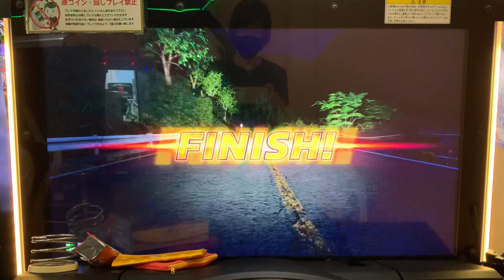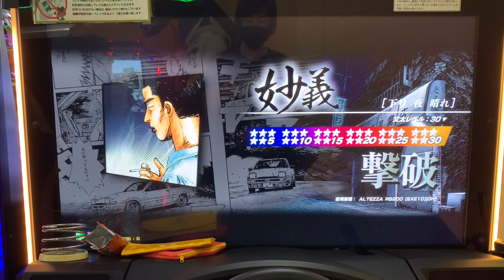頭文字DAC season3 ラウンド4 妙義 下り文太に挑戦★30撃破！12歳プライドランカー！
文太に挑戦★30 撃破！妙義下りになります。